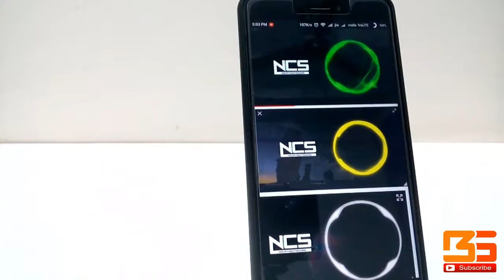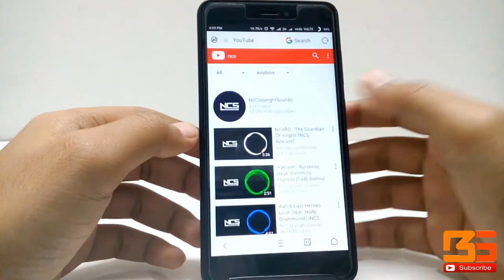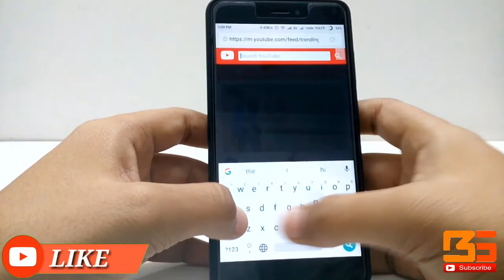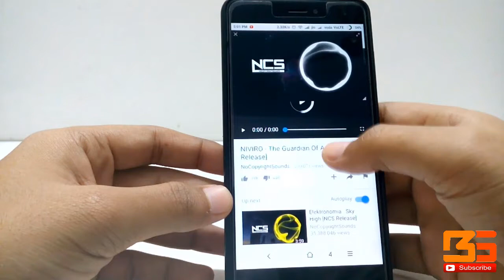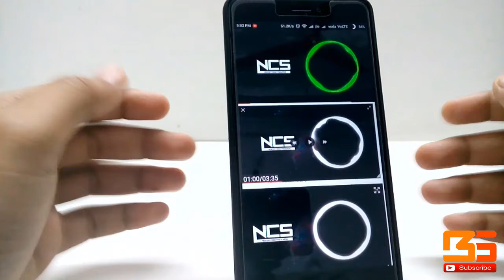Picture in Picture mode in android Phone | Picture in Picture mode redmi note 3.mp4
Picture in Picture mode: Hellow guys Aajke video me ham dekhenge in kese aap kisi bhi android phone me Picture in Picture (PIP) mode use kr sakte ha

👉xiaomi redmi note 4 and note 3 camera tips and tricks ! hidden fetures ! miui 8 camera feature

👉How to Earn 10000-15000 Online ? | Champcash Earn Money Free From Mobile Easily | Hindi (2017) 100% working

 🏳️‍🌈And as Always Thanx for Watching

📣 All content used is ©️copyright to Beingsmart™️, Use or commercial display or editing of the content without proper authorization is not allowed.